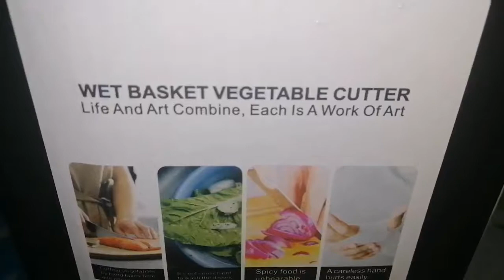2021 : 04 | Unboxing±Testing— Multifunction Rotation Basket & Slicer